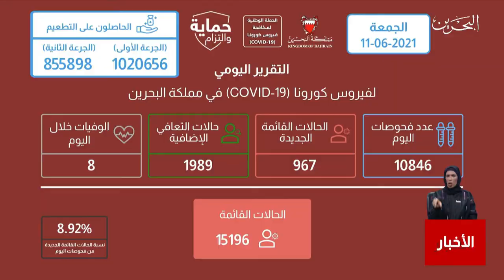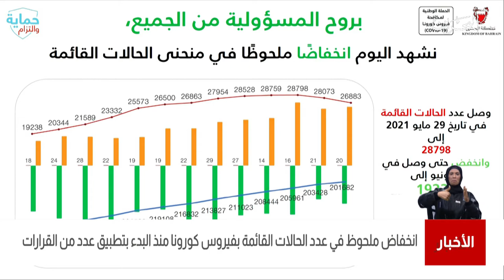البحرين مركز الأخبار : إنخفاض ملحوظ في عدد الحالات القائمة لفيروس كورونا منذ البدء بتطبيق القرارات